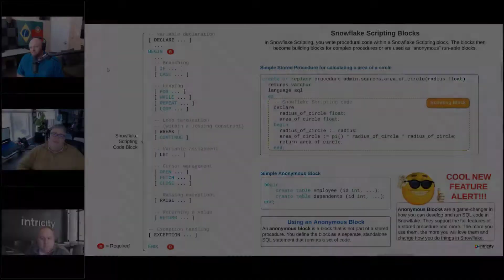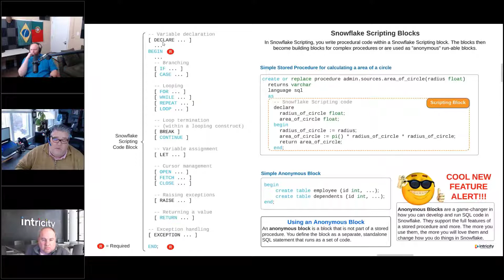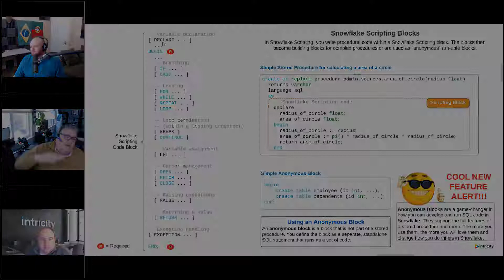What are Snowflake Scripting Blocks?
As we explore the new world of Snowflake Stored Procedures, it's important to understand why Snowflake calls it "Scripting Blocks" instead. Snowflake Pro, Rich Hathaway, dives into the details.

Watch the demo and learn more about the New Stored Procedures